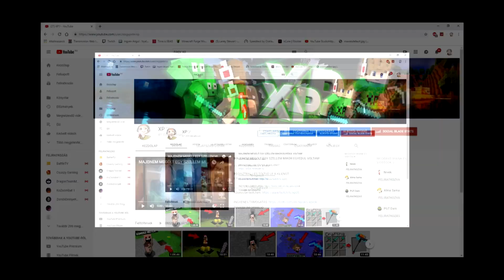SOHA NE MENJ ROSSZ FODRÁSZHOZ A MINECRAFT-BAN! 100% CSAJ